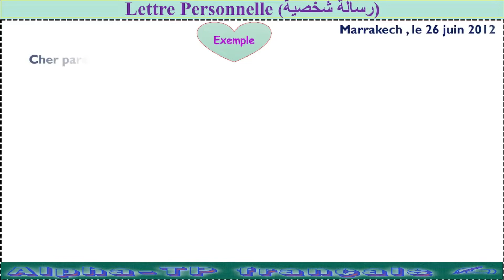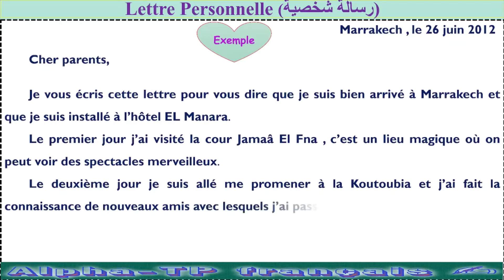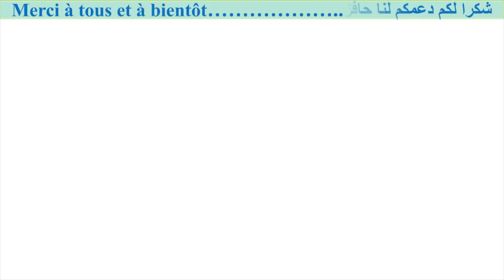Exemple d'une lettre personnelle